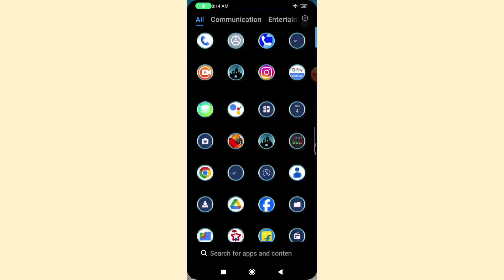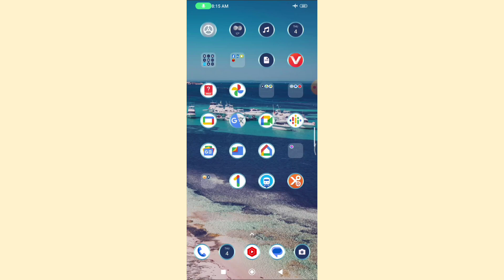How to Set Slide Menu In Redmi A2 Phone | Apps Drawer Mood Enable Kaise Kare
How to Set Slide Menu In Redmi A2 Phone |

Apps Drawer Mood Enable Kaise Kare |